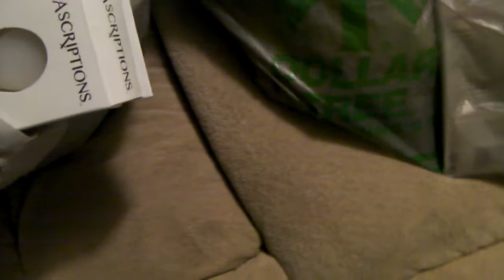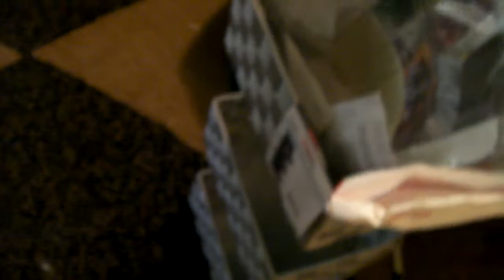Living In NYCHA, (607 Howard 1B), NO HOSPITALITY UNIT OFFERED! BLACK MOLD ABATEMENT Pt.36 2019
Living In NYCHA, (PARK ROCK REHABS), NO HOSPITALITY UNIT OFFERED! BLACK MOLD ABATEMENT Pt.36 2019

A HUGE WATERBUG CRAWLED TOWARDS ME AND THE WORKER.